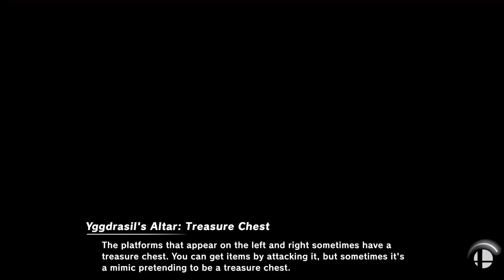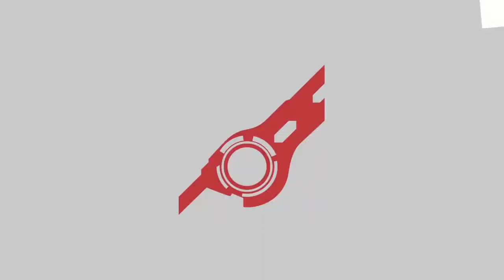Super Smash Brothers Ultimate Pillow Fight! - Grunt sounds the show -